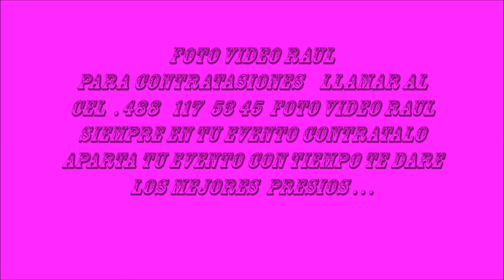MI CUMPLEAÑOS DIANA BOCANEGRA 21 FEBRERO 2017 TAMBORAZO NORTEÑO